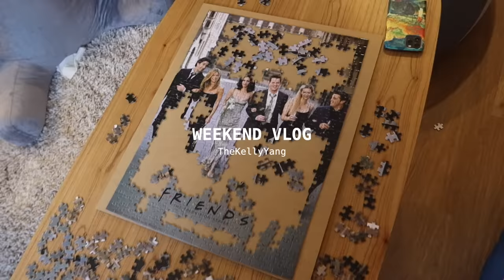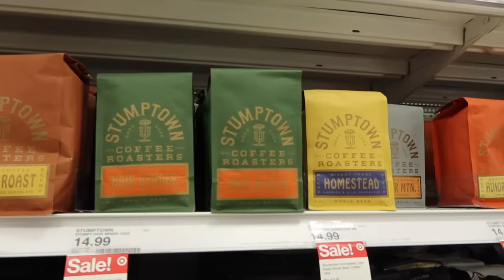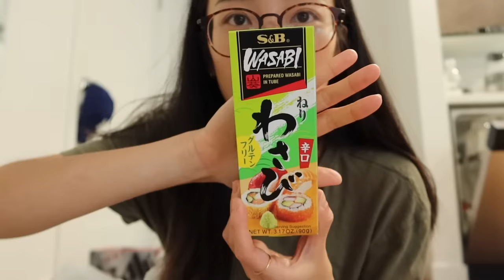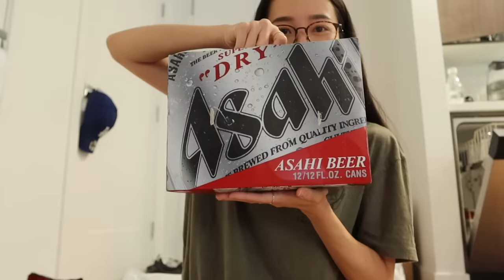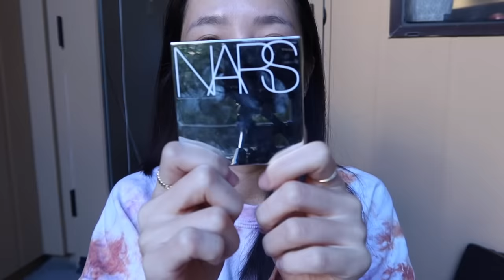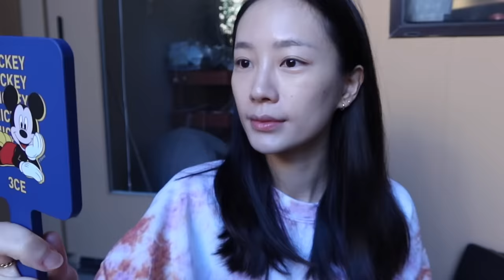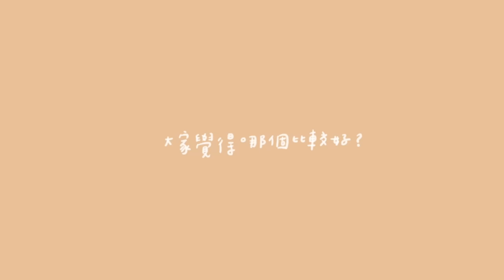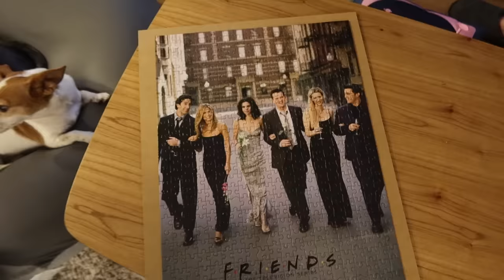簡單週末 Weekend Vlog: 超市補貨💙、看新公寓🏡、天冷了就想吃烤肉🥩🥓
Hi 大家~~

今天的影片是weekend vlog唷！（莫名的有一種很久沒錄weekend vlog的感覺 有嗎？）
今天的影片有一種好像回到之前的生活的感覺, 出門去去超市, 跟朋友一起吃飯什麼的～好想念以前的生活呀～～～🥺

來兩個highlight吧！
❶第一個給拼圖!!! 我的天跟朋友一起玩拼圖怎麼這麼好玩～～（還是我就是很久沒跟朋友一起玩這樣哈哈）我之前一直猶豫要不要買拼圖來拼（因為不知道拼完要放哪）但是真的是太紓壓了！所以打算最近再買更多的拼圖～

❷第二個highlight就給...欸嚕與娜娜的新技能哈哈哈 其實我感覺欸嚕還不太清楚什麼情況XD 她就是不敢動而已哈哈 但是娜娜算是很清楚知道規則這樣（為了吃什麼都ok）狗狗太可愛了🐶 我說真的, 要是現在這樣個quarantine期間我沒有狗狗的陪伴, 可能真的會非常非常的難過下去啊啊 欸嚕與娜娜偶愛妳們😍

OK影片就到這邊～
對了大家用 showkelly 這個tag或是 @thekellyyang 跟我分享的公開貼文或是公開動態我都會看到～ 大家可以繼續分享給我看😍

有關於廣告
基本上第一天影片中間的廣告都會關掉, 第二天會打開唷～ 所以不想要有廣告的話, 可以早點來看哈哈😈

字幕感謝(中文+英文): Annie Chen